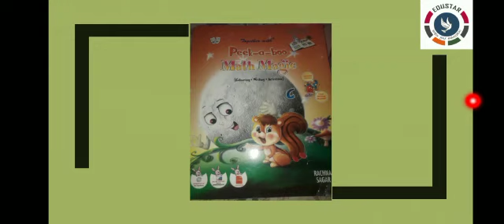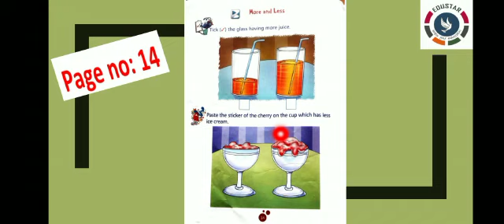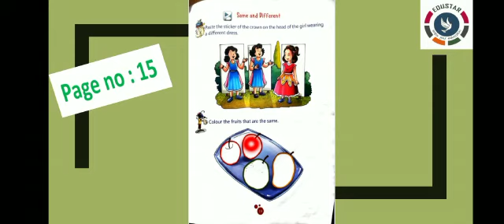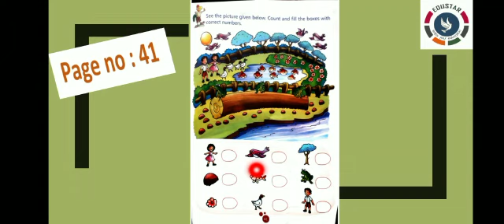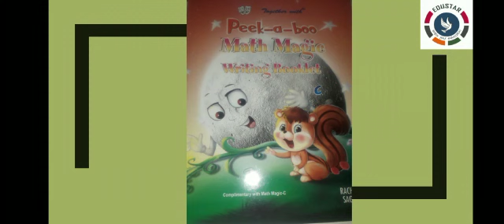KG.2 : MATH (24,July.2020)